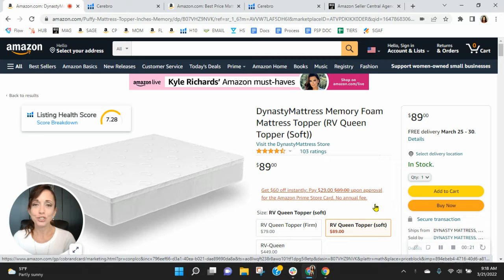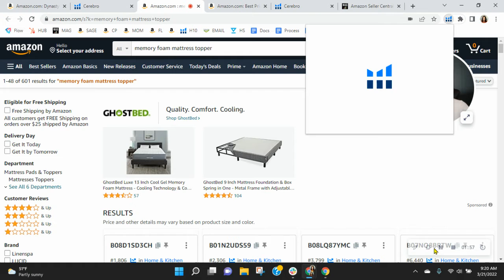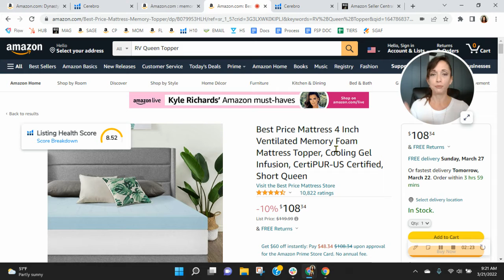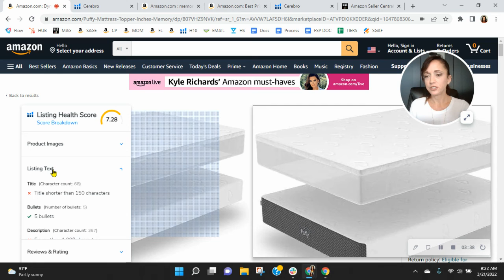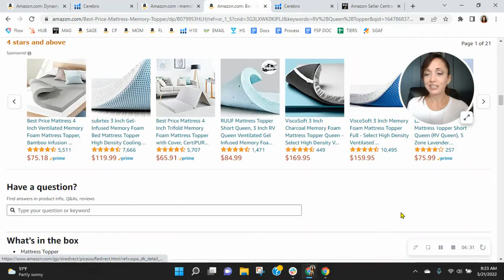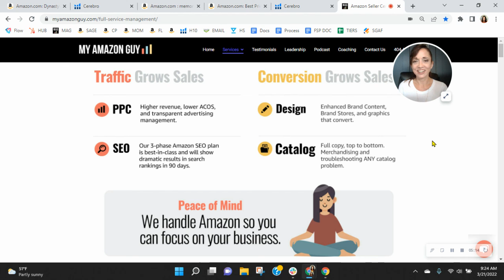ASIN Review: DynastyMattress Memory Foam Mattress Topper - Amazon FBA